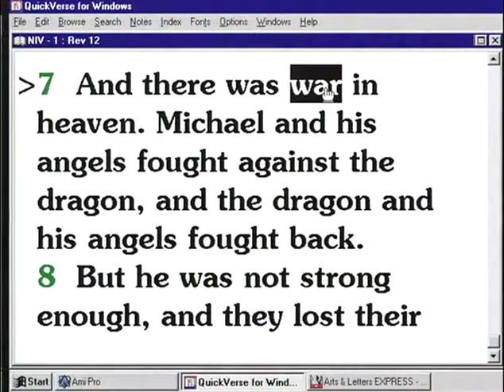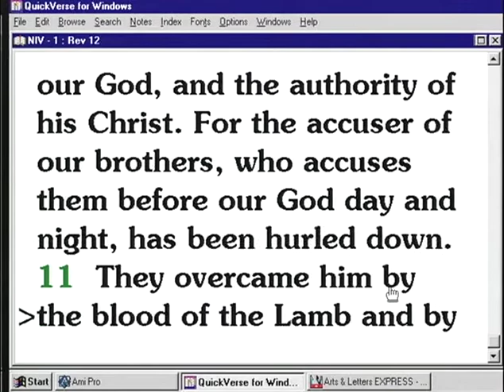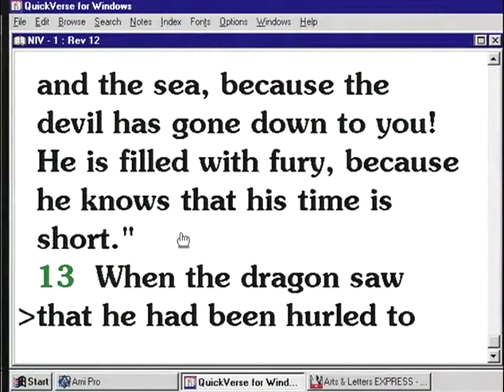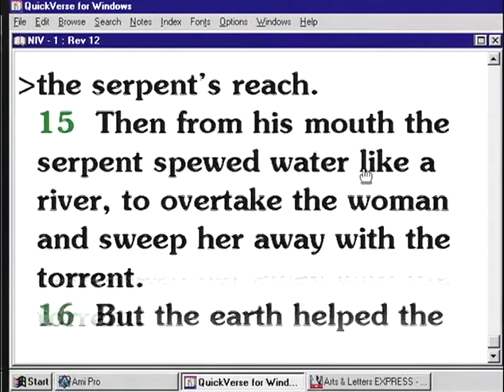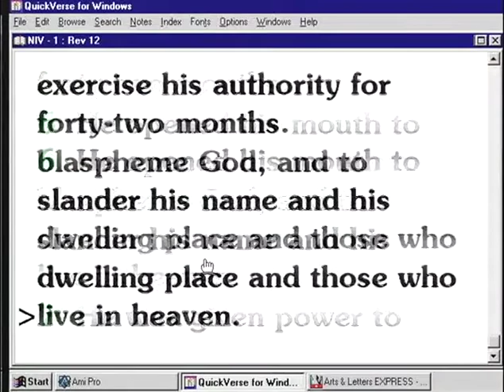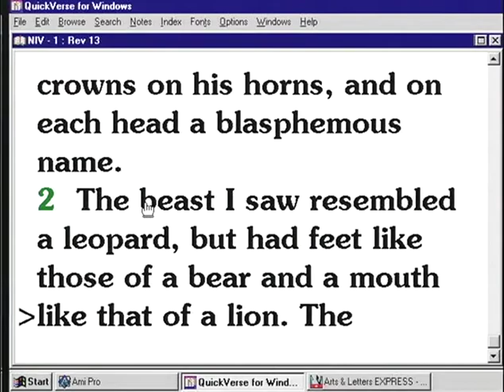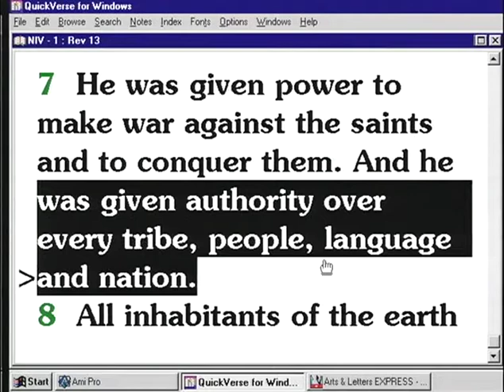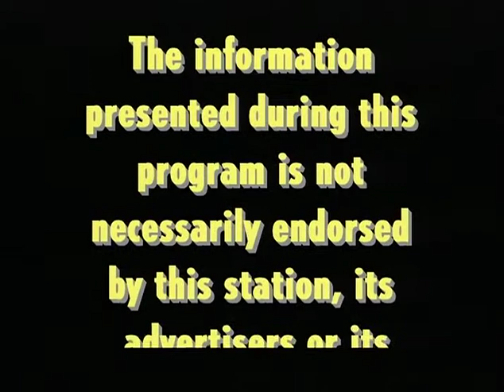Jesus Raced Back To Heaven Resurrection Morning & Satan Lost His Place – The Coming King (15 of 15)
About this video:
The Bible says there was war in heaven. Michael and his angels fought against the Dragon and the dragon and his angels fought back. This war took place on resurrection Sunday. This war took place between Christ and Lucifer after Jesus was resurrected on Sunday morning. Mary Magdalene, you remember, came to the tomb and attempted to grab Jesus for a moment and he said “Woman, don't detain me...don't hold me...I must get to my father”. Jesus went to heaven Sunday morning and upon the presentation of his own blood for the redemption of man, he took the position at the table that Lucifer had once occupied.

Perhaps you didn't know that Lucifer had a chair at the table in heaven. You’ve heard the old expression “he lost his seat”? Well, what happened is that when Lucifer led Adam and Eve to sin, God gave Lucifer the chair at the table of administration and Lucifer represented earth. He was the Prince of this earth. And in chapter 1 of the book of Job, we find an instance where the devil attends these high level administrative meetings. His seat at the table is as the representative of earth.

Well, on Sunday morning upon resurrection, Jesus immediately went to heaven and took the chair that belonged to Lucifer because now, Lucifer had lost his place. Lucifer would be cast out of the government of God. Lucifer had no claim on this world because the world and all that's in it had been bought back by the blood of the Lamb. Lucifer had no claim. Lucifer had no position. Lucifer had no authority. Lucifer could not speak for Earth any longer and so there was war in heaven. Let me explain.